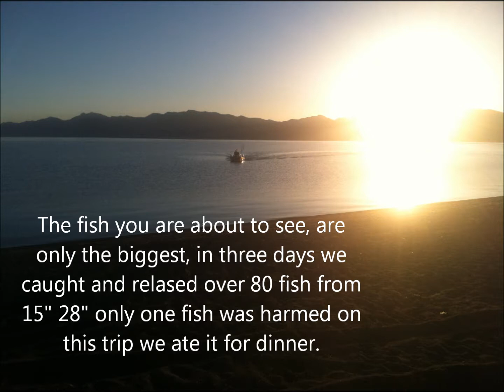Fishing Pyramid Lake Nevada with homemade lure "The Cutt Grabber"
June 5,6,7 2013 My Son and I took in  two and half days worth of fishing, to prove my home made lure catches the big ones.